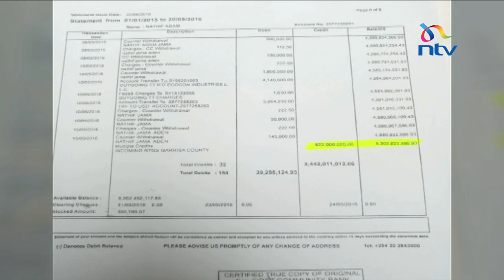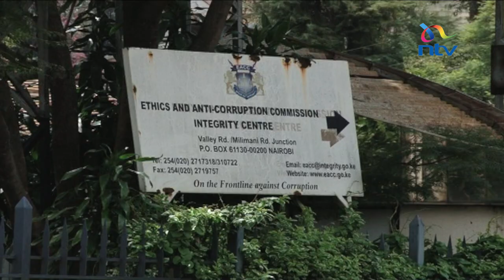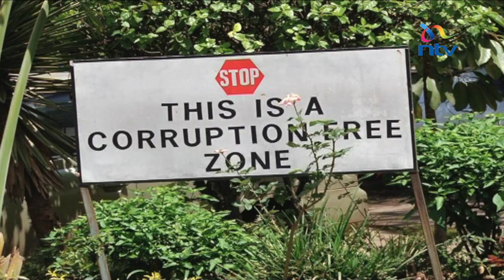Garissa County Governor Nathif Jama demands apology from EACC over claims of billions in his account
Could the Ethics and Anti Corruption Commission deliberately have misled the whole country when they froze an account belonging to Garissa County Governor Nathif Jama, or is the governor diverting attention?

The governor was on his defense demanding an apology and setting the record straight. Jama has also produced copies of his bank statements to counter the one used by the EACC which paint a totally different scenario. The 5.3 billion shillings is nowhere to be seen, however it is apparent that a lot of money has passed through his account. Ken Mijungu with more.